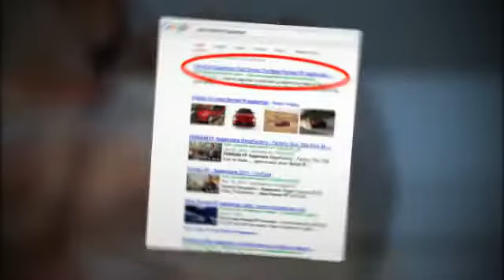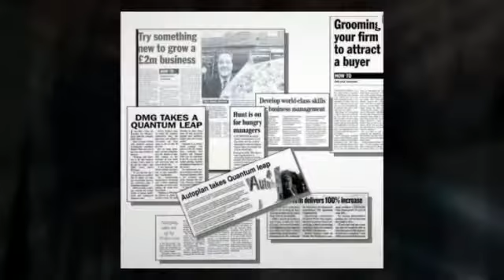Copy of Are You Successful in Life, But Struggling With MLM?